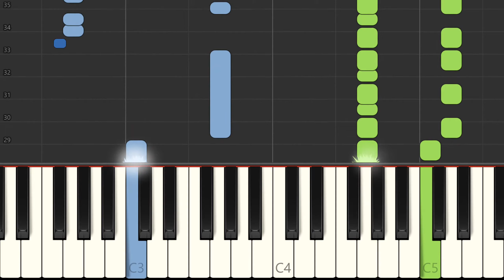Keane "This Is The Last Time" Piano Accompaniment + Voice, Synthesia Preview, Free Sheet Music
Learn to play This Is The Last Time on the piano - sheet music preview (1 page).